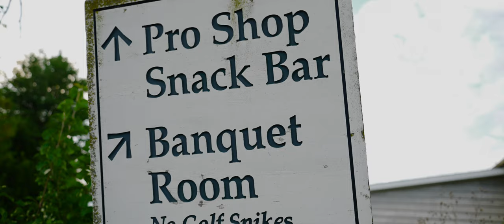My Short Car Promo (Shot on The A7SIII)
Just something I put together really quick and would love you guys feedback on how to improve in from this point on.